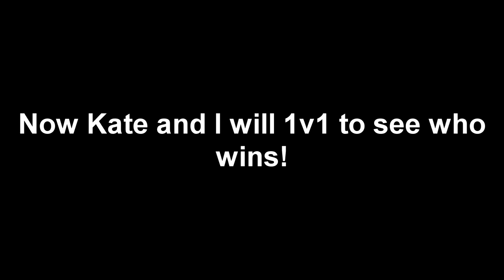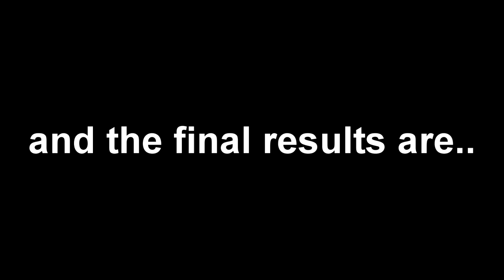She Shot Me Where!? | Nerf War #1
[[[insert the video description here]]]

(I post memes and edit of youtubers and anime (lol) on my instagram so go check it out if you are interested!)!

➥Facebook: I don't have one

(I don't have a facebook because I don't see a reason to)

(Keywords here)